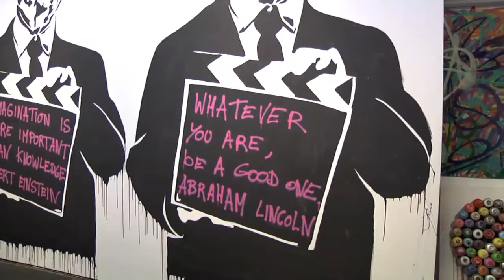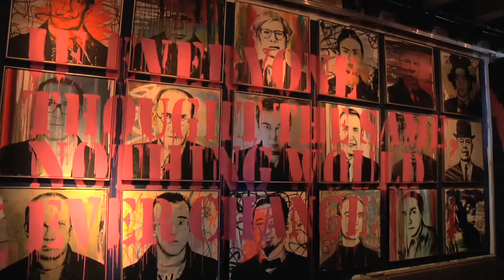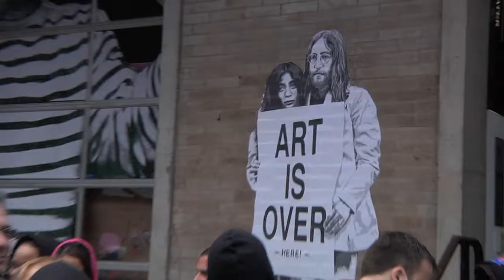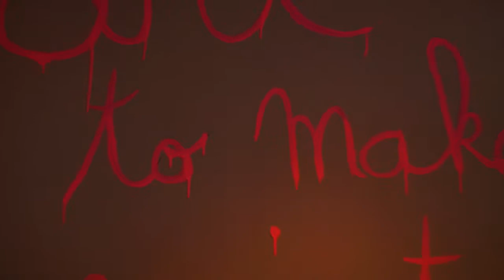ICONS REMIX MR BRAINWASH NEW YORK 2010